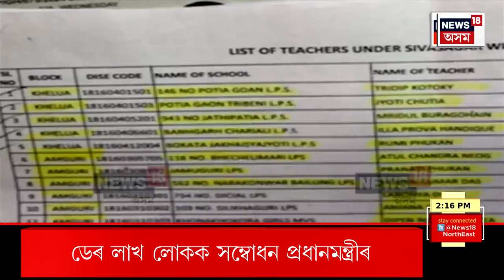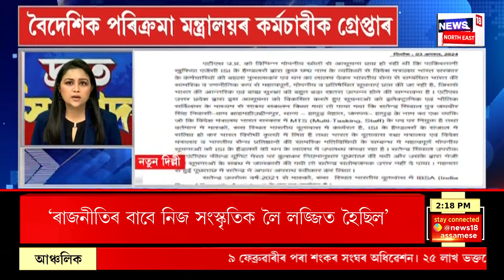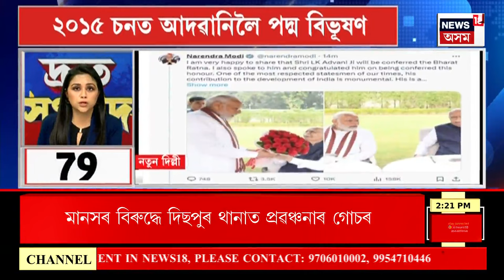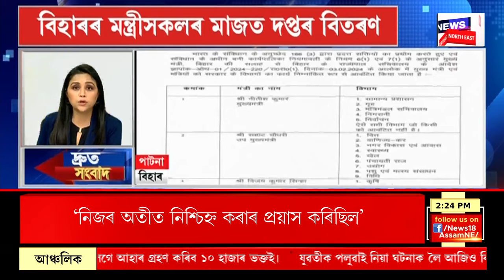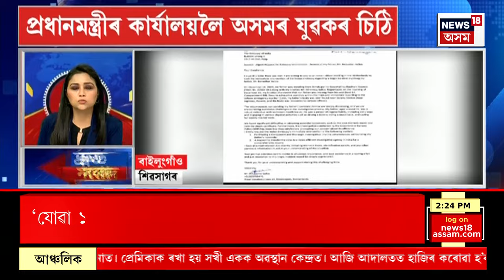FAST NEWS | লোকসভা নিৰ্বাচনক লৈ অসমত প্ৰধানমন্ত্ৰী নৰেন্দ্ৰ মোদীৰ প্ৰথমখন বিশাল জনসভা